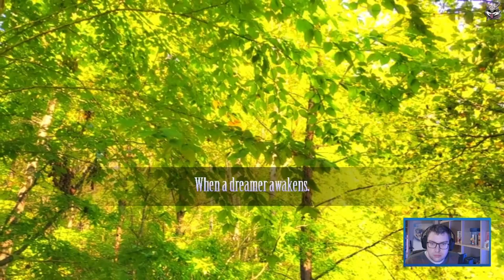[Let's Redif Fr] LUNACID [12 - FIN] C'est la fin ?!?!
Après une épreuve nous demandant de récupérer un talisman séparé en 2 morceaux, nous voilà face un boss ultra difficile qui se trouve être le boss final du jeu !